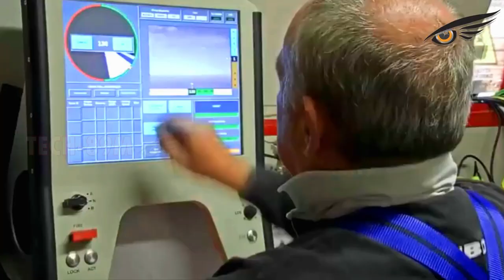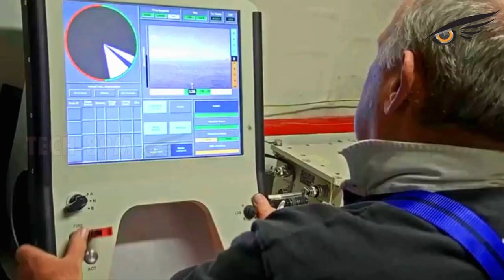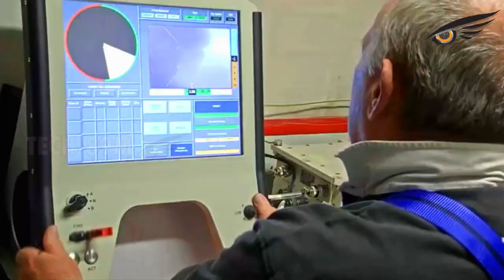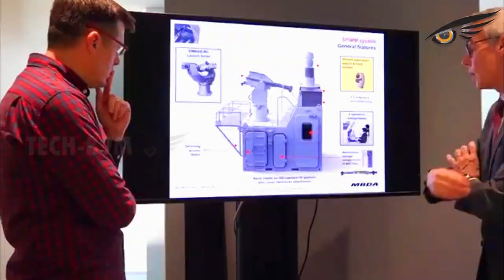Unexpected!!! Marcos Brings Back Mistral 3 Surface-to-Air Missiles for the Philippine Navy